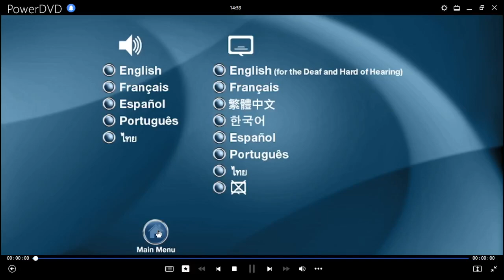Batman: Asalto en Arkham DVD Menu 2014 en inglés